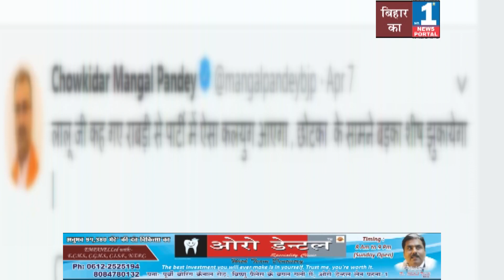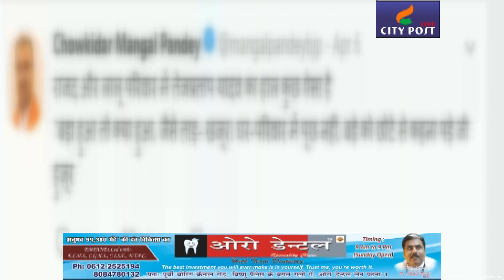Tej Pratap पर Mangal Pandey का बड़ा बयान | कहा ऐसा कलयुग आयेगा | छोटका के समाने बड़का शीश झुकाएगा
City Post Live : Tej Pratap पर Mangal  Pandey का बड़ा बयान | कहा ऐसा कलयुग आयेगा | छोटका के समान बड़का शीश झुकाएगा